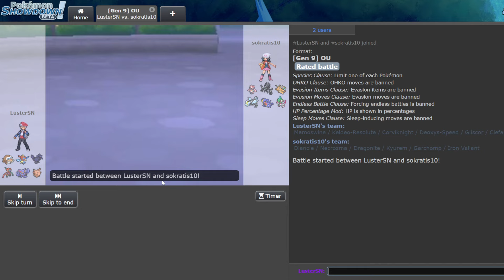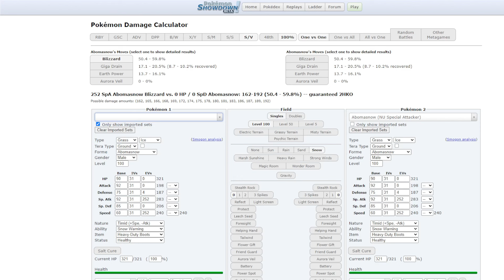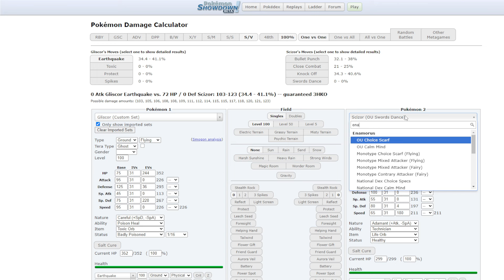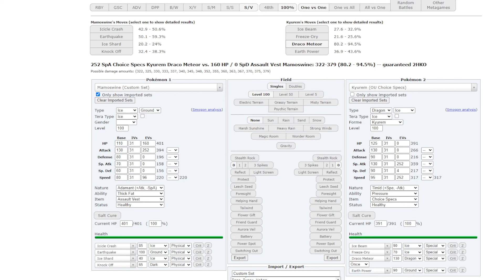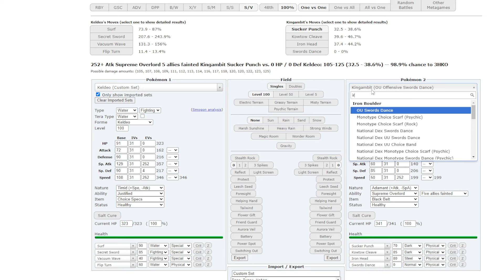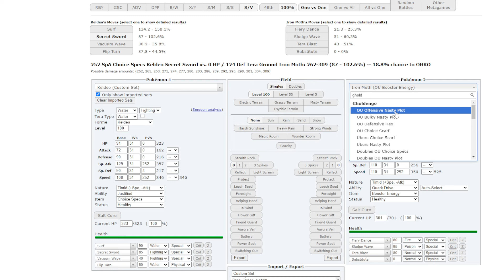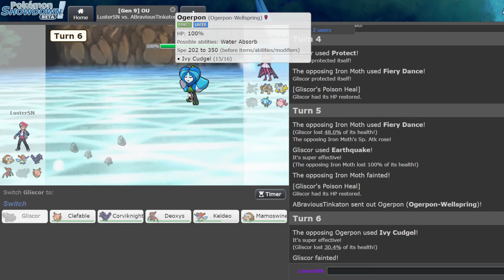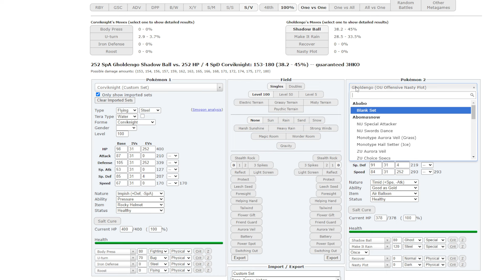This Mamoswine Core Has NO Counters! (Gen 9 OU)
Sometimes when running calcs with Assault Vest Pokemon they feel like they get double the spdef instead of fifty percent more :p